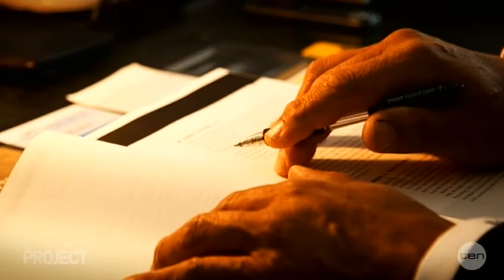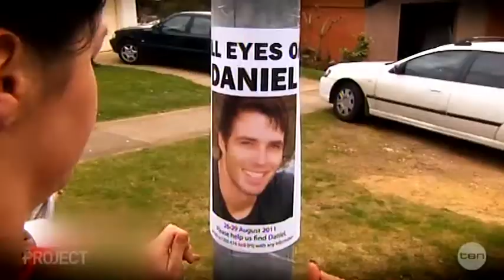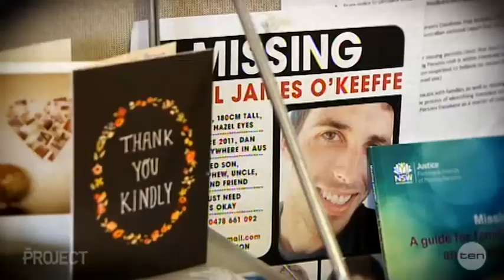MPAN + The Project: 11 December 2014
Missing Persons Advocacy Network (MPAN) creates awareness for missing Australians and provides practical support to their families. MPAN sent a proposal to The Project in November 2014 seeking support for broadcasting long term cases. Network Ten acknowledged the importance of the publicity and the first episode of this agreement went to air on 12 December 2014.